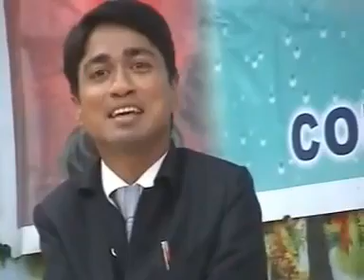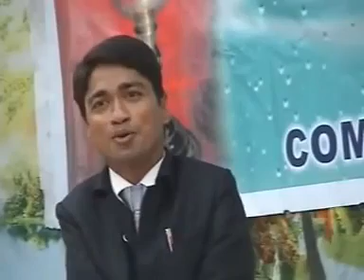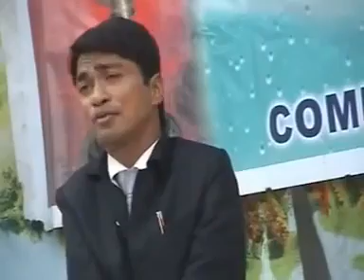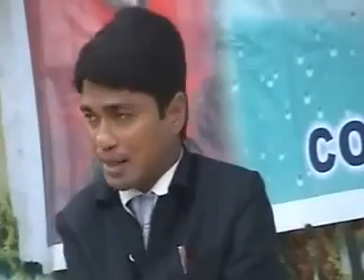RCM business 41 mahine ka Dard kya Diya।।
आरसीएम बिजनस में एक विकलांग का दर्द क्या क्या मिला